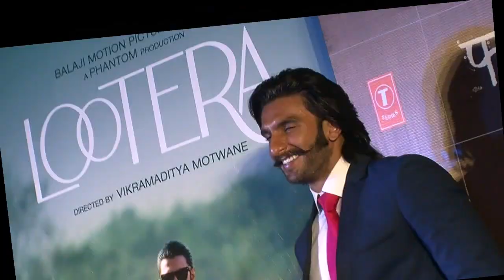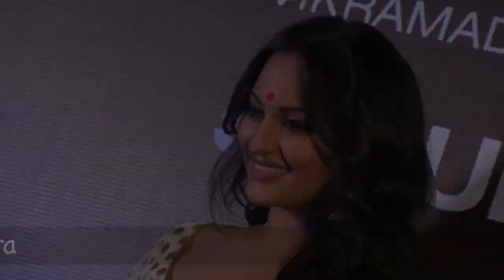Imran Khan Takes A Dig At Ranveer Singh Over Sonakshi Sinha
Imran Khan Takes A Dig At Ranveer Singh Over Sonakshi Sinha. Bollywood actor Imran Khan taunts Ranveer Singh for his chemistry with Sonakshi Sinha in Lootera. Watch the video to know more.